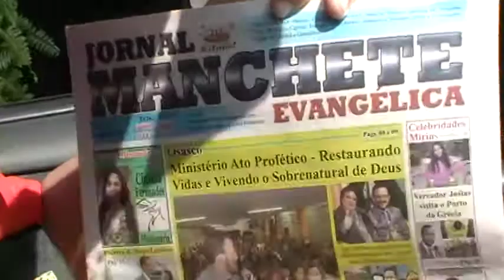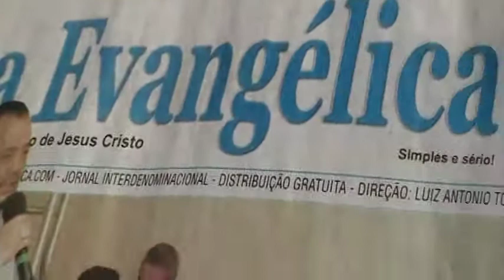Igreja Avivamento da Fé na Tv Agendão